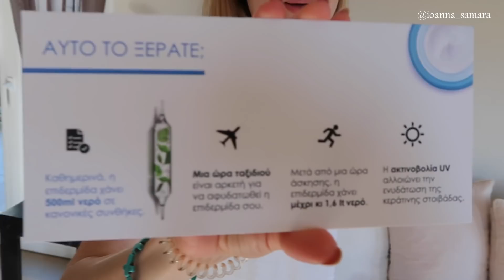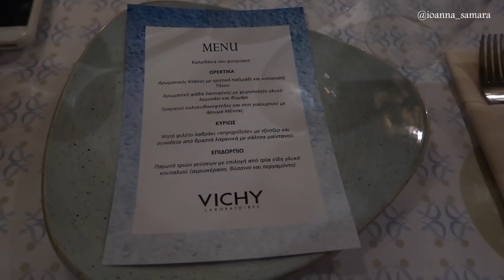SUPER VILLA ΕΜΠΕΙΡΙΑ ΣΤΗΝ ΤΗΝΟ - Vichy photoshooting | Ioanna Samara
Είμαι ευγνώμων για την εμπειρία που έζησα με την Vichy και το λανσάρισμα των νέων προϊόντων που θα δείτε και εσείς στο βίντεο. Ελπίζω να ταξιδέψετε μαζί μου. :)

Μπορείτε να με βρείτε και εδώ ❏

F A C E B O O K P A G E
S O U N D C L O U D | Ioanna Samara

Del -Feel Free
Feel Good (Tropical House)

Ορισμένα πλάνα : @irinikaragianni
Filmed & Edited by Ioanna Samara

Αυτό το βίντεο είναι σε συνεργασία με την Vichy, όπου την ευχαριστώ (ΜΑΖΙ ΚΑΙ ΕΣΑΣ) για αυτή την υπέροχη εμπειρία.